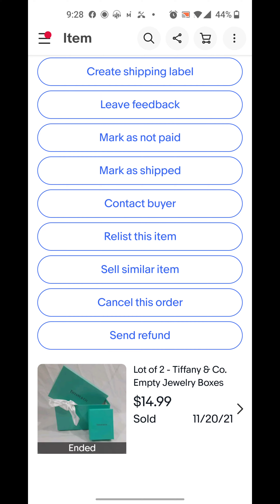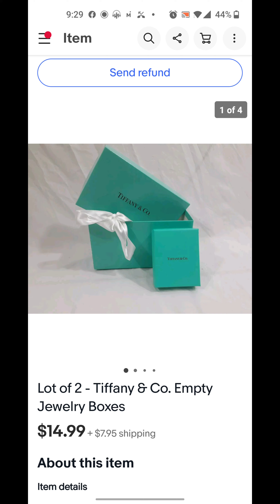Selling Empty Boxes on eBay - My Daughter Taking Good Pictures Now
Another easy thing to sell online is empty boxes from high end brands. If you have any you could make quick money with them. My daughter has really improved on taking pictures she has came a long way.